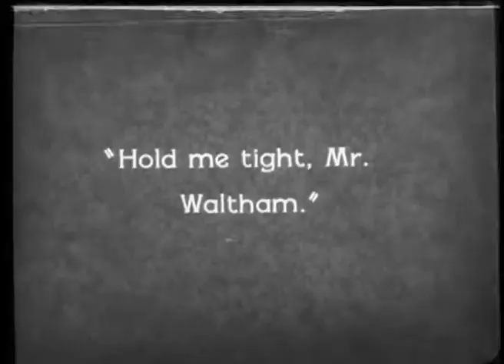LA GRANDE EVASION (Bonus #1), Musée de la Danse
"It" (1927), directed by Clarence G. Badger and Josef von Sternberg, with Clara Bow and Antonio Moreno